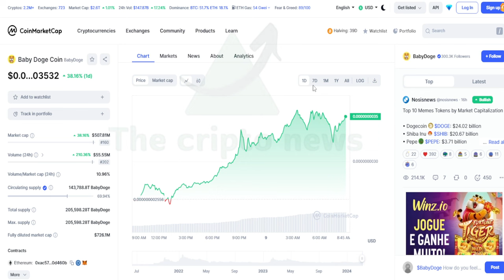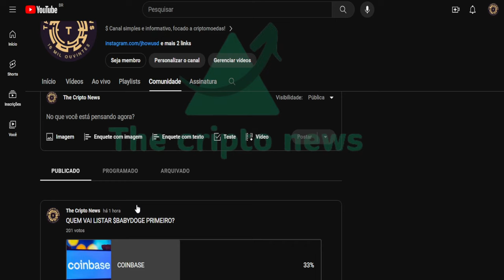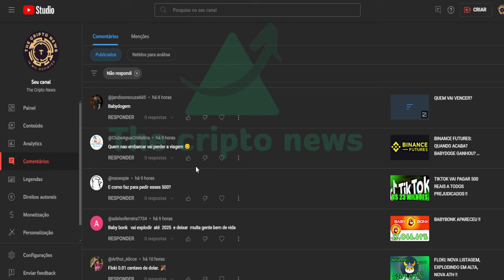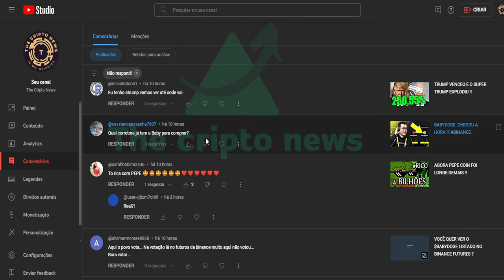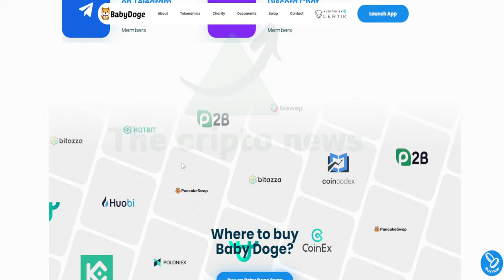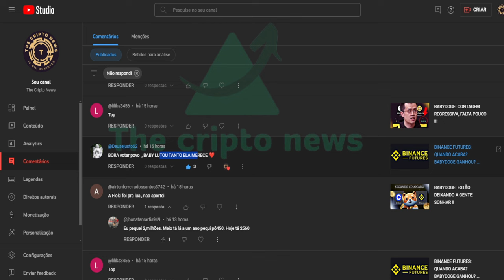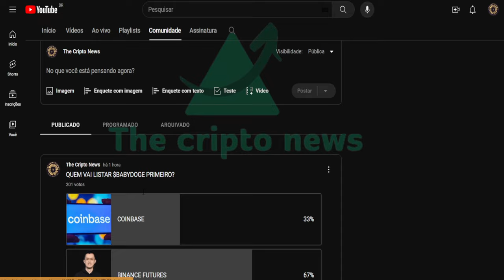BABYDOGE EM: DUPLA ESCOLHA !!